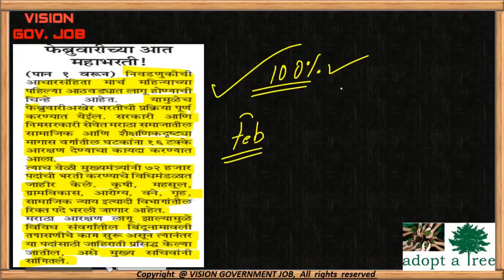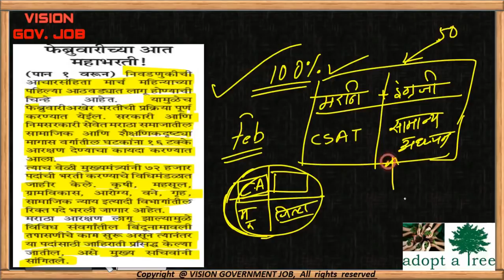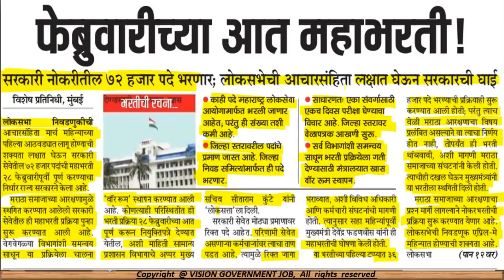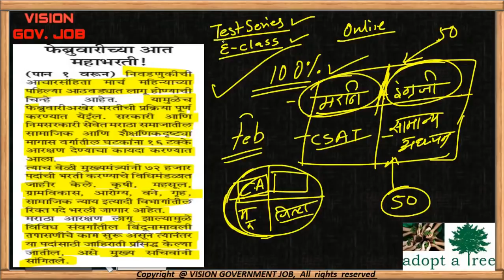महाभरती | imp announcement | 72000 जागांसाठी | २८ फेब्रुवारीच्या आधीच परीक्षा व निकाल सुद्धा